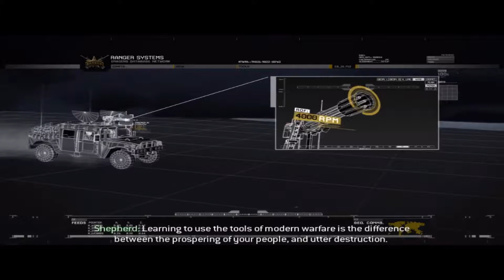Call of Duty Modren Warfare 2( Mission 1)Game play , walkthrough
Call of Duty Modren Warfare 2( Mission 1)

Call of Duty: Modern Warfare 2 is a first-person shooter video game developed by Infinity Ward and published by Activision. It was released worldwide on November 10, 2009 for Microsoft Windows, the PlayStation 3, and Xbox 360.[2] A version for OS X was developed by Aspyr and released on May 20, 2014. It is the sixth installment of the Call of Duty series[3] and the direct sequel to Call of Duty 4: Modern Warfare, continuing the same storyline.[4][5] It was released in conjunction with two other Call of Duty games: Call of Duty: Modern Warfare: Mobilized for the Nintendo DS,[6] and Call of Duty: Modern Warfare: Reflex, a port of Call of Duty 4 adapted by Treyarch for the Wii console.[7]

The game's campaign follows the Task Force 141, a special forces unit fronted by Captain Soap MacTavish, as they hunt Vladimir Makarov, leader of the Russian Ultranationalist party, and the United States Army Rangers, who are defending the country from a Russian invasion. The game's main playable characters are Gary "Roach" Sanderson, of the 141, and James Ramirez, of the Army Rangers, with Captain MacTavish becoming playable later in the campaign. An expansive multiplayer mode is featured in the game, with several new features and modes that were not seen in its predecessor.

Development for the game began in 2008, when it was still known as Call of Duty 6. It uses the IW 4.0 engine, an improved version of Call of Duty 4's IW 3.0. Infinity Ward was inspired by real-life conflicts when developing the campaign mode. They initially tested the multiplayer mode by playing an in-house beta version of the game. Modern Warfare 2 was officially announced on February 11, 2009.[4] Teasing of the game began in March, with short trailers being released for the game and, eventually, a full reveal trailer. The multiplayer mode was revealed shortly after. Two downloadable content packs were released for it post-release, each containing four new maps.

Modern Warfare 2 has been critically acclaimed by various gaming websites as one of the greatest first person shooters of all time. Within 24 hours of release, the game sold approximately 4.7 million copies in North America and the United Kingdom. As of early 2018, the game has sold over 25 million copies and still has an active multiplayer base with third party servers being hosted in Melbourne, Australia. In addition to its release, a comic book series based on one of the game's characters was also produced, entitled Modern Warfare 2: Ghost.[8] Despite the game's success, it was subject to some controversies, with one surrounding a playable level that had the player carry out a terror attack on an airport. A sequel, Call of Duty: Modern Warfare 3, was released in 2011 and finishes the Modern Warfare storyline. According to a number of sources, a remastered version of Modern Warfare 2 developed by Beenox was set to be released on April 30, 2018, however the game will only feature the single player mode.[9][10][11][12] As of May 2018, the remaster has yet to be released.[13]

In 2016, Private First Class Joseph Allen participates in a military operation alongside United States Army Rangers stationed in Afghanistan, by assisting them in taking back a city from insurgents. Impressed by Allen's capabilities, General Shepherd recruits him into Task Force 141. While Allen prepares for an upcoming assignment, Captain John "Soap" MacTavish and Sergeant Gary "Roach" Sanderson infiltrate a Russian airbase in the Tian Shan mountains to retrieve an Attack Characterization System (ACS) module from a downed American satellite.

Allen is soon sent on an undercover mission for the CIA, joining Vladimir Makarov in a mass shooting at an airport in Moscow, Russia. Afterwards, Makarov kills Allen, aware of his true identity, and leaves his body behind to spark a war between Russia and the United States. Outraged by an apparent American-sponsored terrorist attack, Russia retaliates by launching a surprise invasion on the East Coast of the United States.[a][37] With no evidence of Makarov's involvement in the airport massacre, Task Force 141 is sent to Rio de Janeiro to capture his arms dealer. They succeed and learn that Makarov's nemesis is being held in a Russian gulag. They assault the gulag and rescue the prisoner: Captain Price, Soap's previous commanding officer in the SAS.[b]